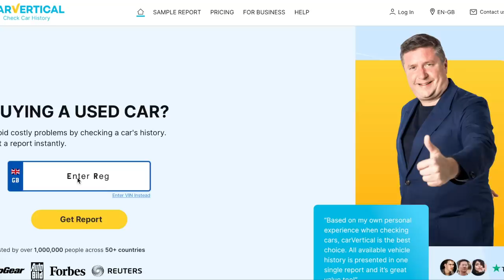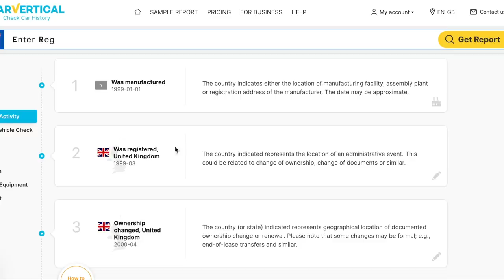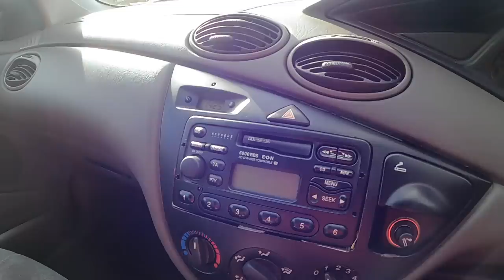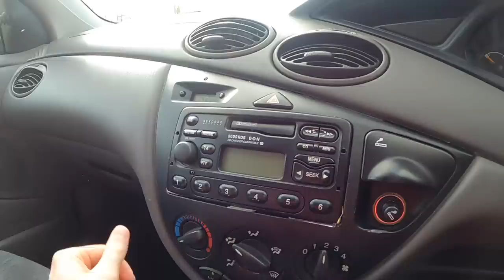I BOUGHT A FORD FOCUS FOR £150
Before buying any used car, it's important to check it's history. For a car history check, Check out CarVertical

To Enter the Competition to WIN my Range Rover Westminster